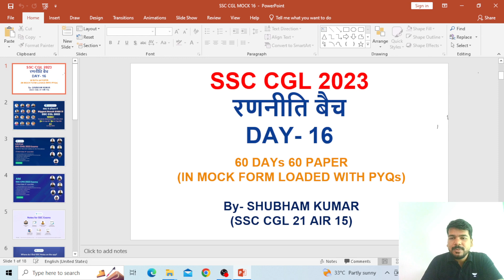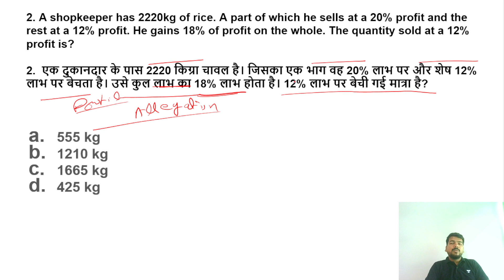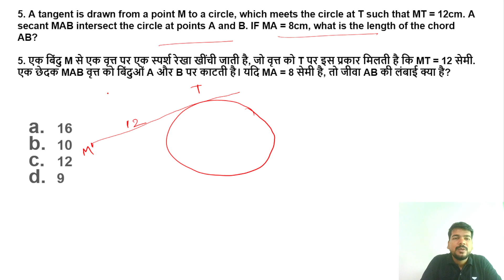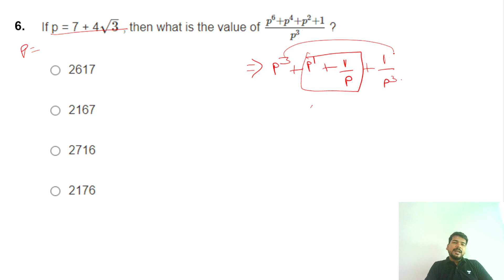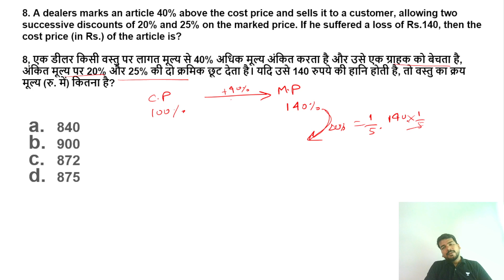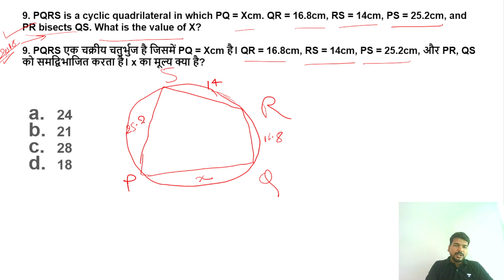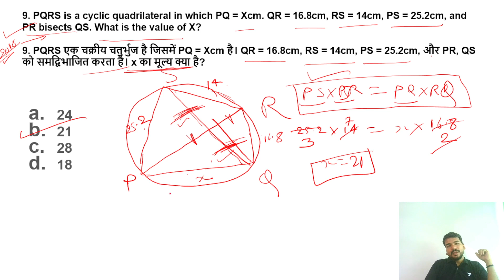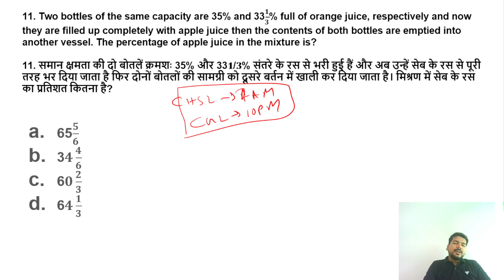SSC CGL 2023 | Maths | Maths Practice Set I Day 16 | Shubham Kumar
SSC CGL 2023 | Mathematics | Maths Practice Set I 60 Days | 60 Papers | Day 16 | Shubham Kumar
Let's Crack it with AIR 15

In this session, AIR 15 will share his secrets to acing maths in SSC CGL. Learn  how to solve maths in seconds in just 60 days.